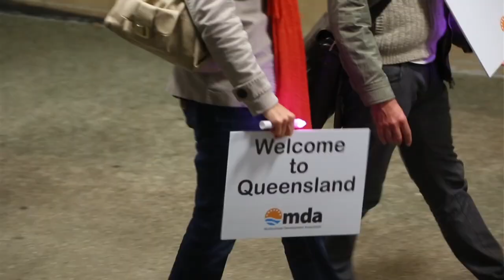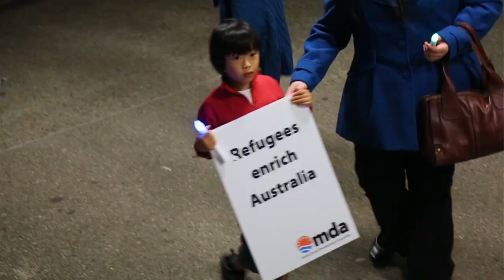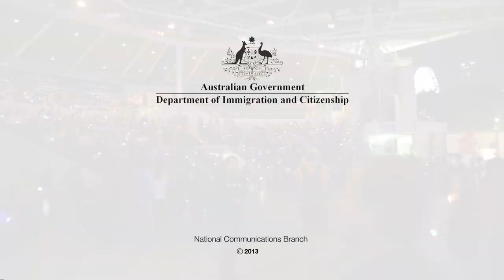Lantern Parade Celebration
Thousands of people joined in the celebrations at the 2013 World Refugee Day Lantern Parade Walk staged in Brisbane.

The colourful eye-catching parade united refugees communities showcasing their presence and contribution as citizens of our shared community.